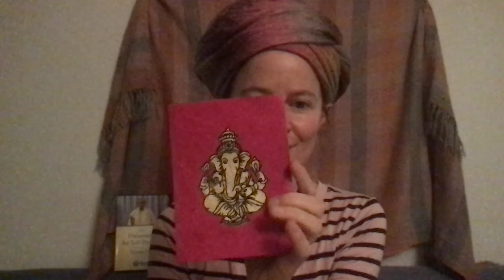Planetenkonstellation und astrologische Tipps Rahu, Ketu, Saturn mit Pankaja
Angebot: gratis Ayurveda Konsultation 1 Stunde online für subscriber im Januar 2021! Was ist Ayurveda? Was ist deine Frage?
in diesem Video spreche ich über die aktuelle und generelle Planetenkonstellation aus der vedischen Astrologie, Jyotish. Inspirationen wie du besser mit dem Druck und den Umbrüchen, bedingt durch Kala Sarpa Yoga, erhöhten Rahu und Ketu, und der grossen Planeten Ansammlung im Steinbock unter Saturn/Sani Maharaj umgehen kannst. Wie können wir daraus Chancen für unser Leben machen anstatt zu leiden? Wie können wir Karma verstehen und befreien, und üben im jetzigen Moment zu sein, in Akzeptanz anstatt von Widerstand. dazu einige Inspirationen und ein heilender Chant/Gesang für den vedischen Gott Ganesha, der alle Hindernisse beseitigt auf unserem Pfad und für die Welt. sei gesund, sicher, glücklich und frei!
sorry das uploaden hat länger gedauert, aber die Energien sind weiterhin aktuell.